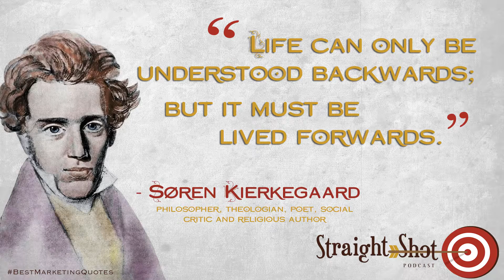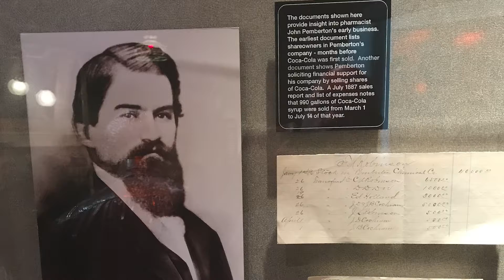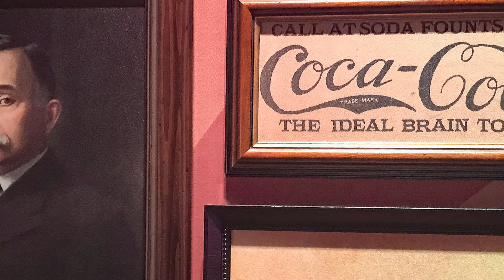Lessons From Coca-Cola Part 1: The Beginning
Join us as we start our new series on the marketing Lessons From Coca-Cola. Today, we review the history and innovation behind one of the world's biggest brands.
NOTES
Welcome everyone! A while back, Zachary started a blog series that went through some of the largest, most successful brands in the word. Since moving to the video and podcast formats, we’ve studied Harley Davison, as another successful company that we could learn from in mapping out success for newer businesses. Today, we start the Coca-Cola series. We’ll go through several of the reasons that Coke is successful as a brand and as a business. Let’s get started: While Coca-Cola may have stumbled on to their product, they did not stumble onto their brand. Their brand has been crafted and maintained through professional, proactive teamwork over the course of many years. But let’s start with the beginning, Zachary:

-History of Coca-Cola (2:20)
-Lesson #1 and #2 (6:49)
-Lesson #3 (11:58)

Straight Shot (13:47)
J: So, these are the first few lessons we can pull from the Coca-Cola story. #1 base your business on the needs of prospective customers.

Z: They couldn’t drink alcohol, so come up with something they can drink.

J: #2 – Product testing.

 Z: Make sure what you are offering is something that your customers want to buy.

J: And #3, business has two sides…innovation and communication.

Z: Pemberton handled the innovation and partnered with an expert to handle communication – the marketing of his business. Many business owners don’t launch their idea as clinically as Coca-Cola says they did. Often the idea will come as a surprise, much like the rumor that Coca-Cola denounces. However, the idea is born, it is then considered from a business perspective. There is a difference between a hobby and a business. Hobbies are done for fun or enjoyment alone. Some hobbies make money yes but that isn’t their primary goal. A business however takes into consideration many more aspects and proactively plans how they are going to be successful in the marketplace. Some would call this “taking it seriously.” But I think hobbies can be somewhat serious. It’s really about taking interest in following the correct steps and making the right investments to bring your business to the marketplace framed for success and setting the correct goals for doing that. So, in your business, if you haven’t already, you need to make that decision. Are you content to have a hobby whose goal is self-enjoyment? or Do you want a business whose goal will be reaching a larger marketing, probably for profit. Before you spend any money investing in your project, set this in your mind. Because it changes things. Owning a business, while fulfilling, is often a lot of work. You have to be prepared to put in the necessary work. Finding a professional to help is a smart investment, but you have to have the correct heart-set up from to keep everyone from wasting time and money. I tell people, “I can direct you in what to do to build and grow your business, but I can’t make you do it.” That will have to come from the business owner.

J: What’s the cliché – you can lead a horse to water, but you can’t make him drink.

Z: Same principle, yes.

J: So that’s the straight shot. – so today we got 3 lessons and a straight shot! So, I think that’s the close of our episode today. Tune in for the next episode of Straight Shot marketing podcast where we continue in the Lessons From Coca-Cola series. You can also signup for text notifications by texting the word Reformation to 90210. Check it out.